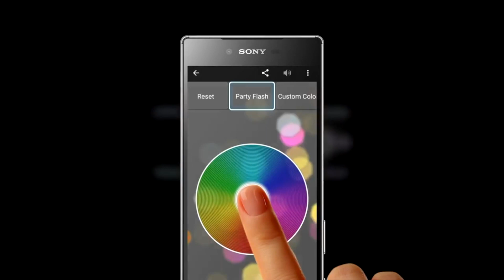Лучшие bluetooth колонки//Проверено временем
Заходите по ссылке указанной ниже и получайте кэшбэки за свои покупки, после регистрации. С letyshops сотрудничает 2000 магазинов, в том числе AliExpress, Booking, Связной и т.д.

Всем привет!
В каждом выпуске "Много хорошего"  множество интересных фактов о необычных и невероятных вещах, городах, людях, событиях, животных и явлениях. Возможно Вы узнаете  что-нибудь полезное, или просто хорошо проведете время. Мы стараемся   донести до Вас всё самое интересное из увиденного и услышанного нами.

0:00 Вступление
0:30 Sony
1:48 JBL
2:50 Заключение